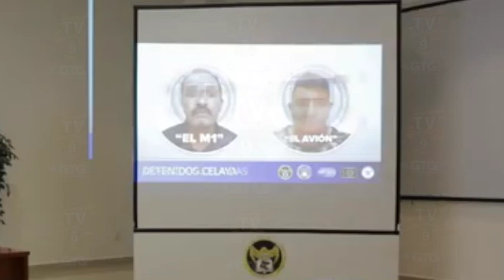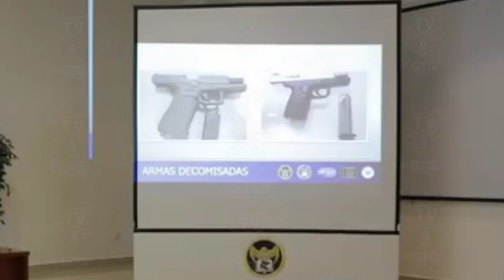Voz de profeta la que tiene el Gobernador en Guanajuato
Voz de profeta la que tiene el gobernador en Guanajuato, derivado que durante su visita en San Miguel de Allende informó sobre los golpes al crimen organizado y en cuestión de horas la Fiscalía anuncio la detención del M1 líder del CSRL.